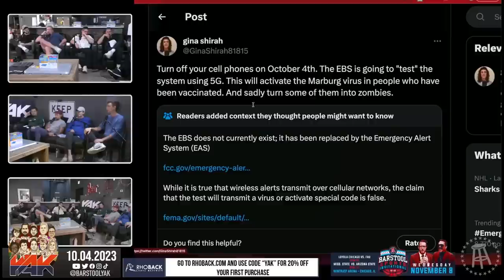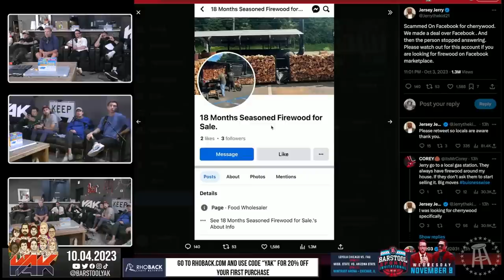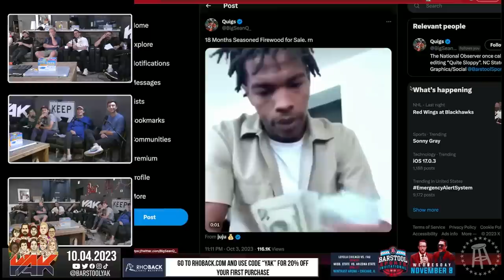Who Can Run Around with Vision-Impaired Goggles the Best? | Best of The Yak 10-4-23